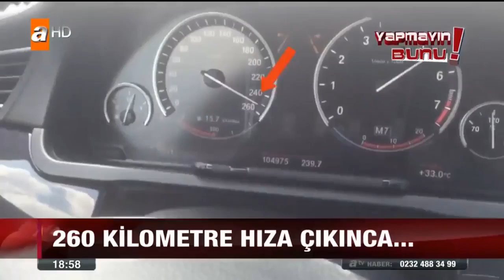Alex745alejandro/Ali Can A Haber'e Haber Oldu